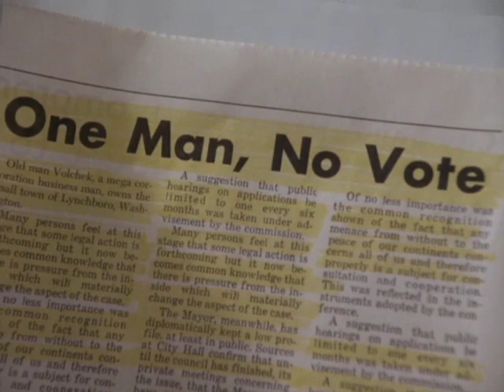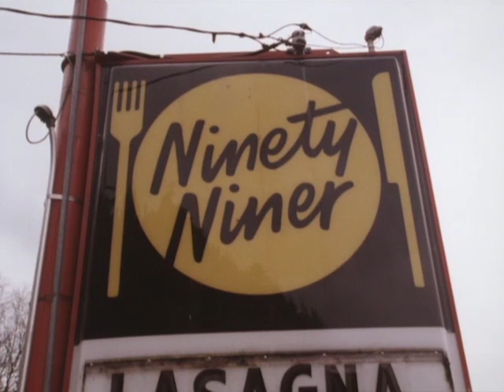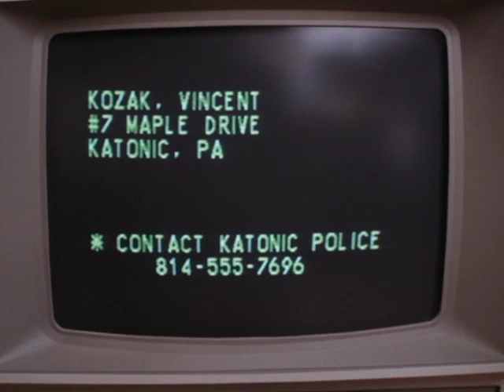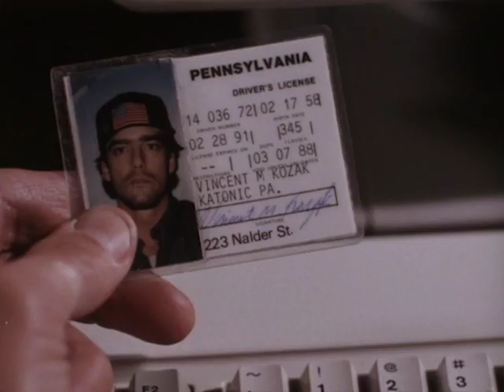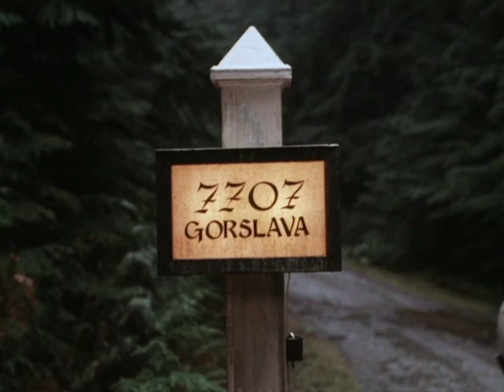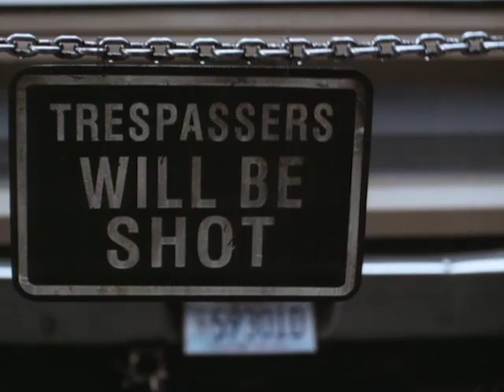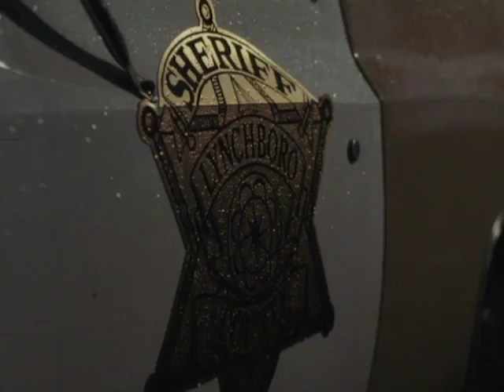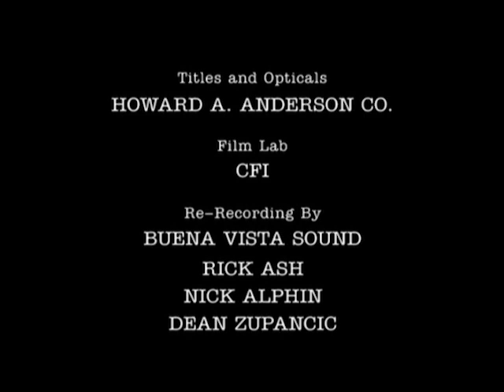Wiseguy - Season 3, Episode 16 - A One Horse Town - Full Episode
Vinnie goes underground as a small-town deputy to root out the corruption in a company town run by one man: the reclusive Old Man Volchek.